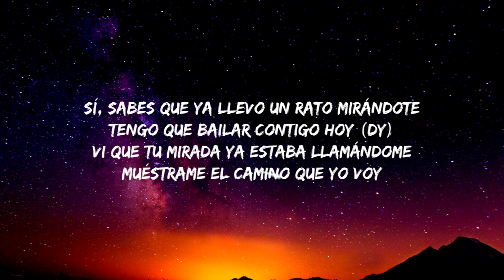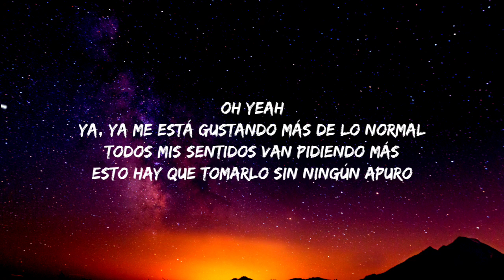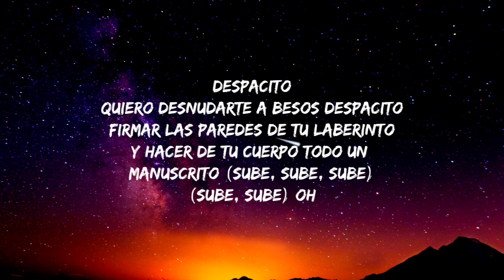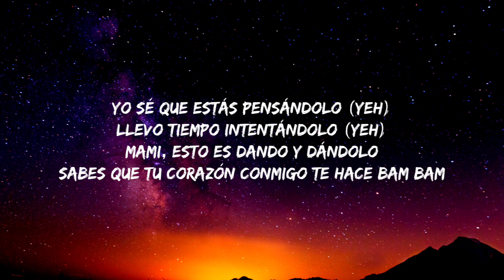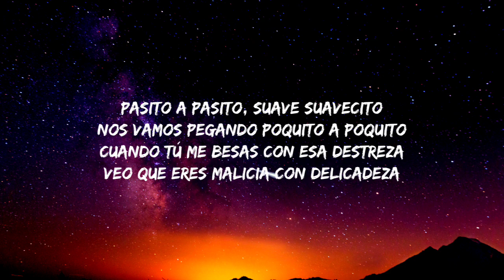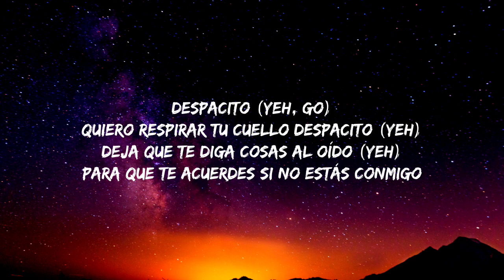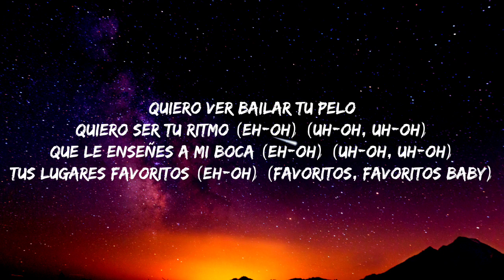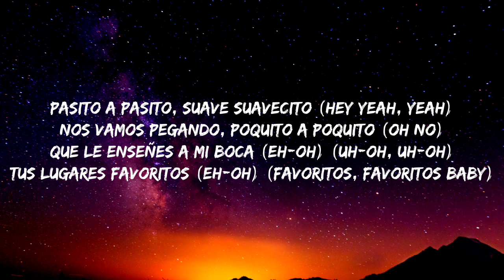Luis Fonsi ‒ Despacito (Letra/Lyrics)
Litera/Lyrics:-

Luis Fonsi - Despacito Letra ft. Daddy Yankee

Ay
Fonsi
DY
Oh
Oh no, oh no
Oh yeah
Diridiri, dirididi Daddy
Go
Despacito
Despacito
(Sube, sube)
Y que olvides tu apellido (Diridiri, dirididi Daddy)
Despacito
Despacito
(Sube, sube)
Despacito
Despacito